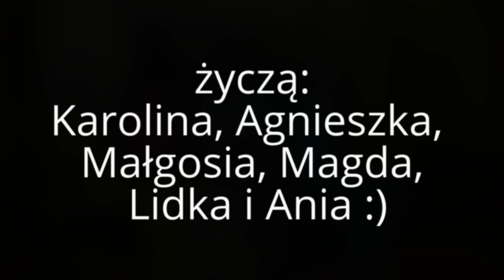SPONTANICZA ZUMBA NA WESELU :)